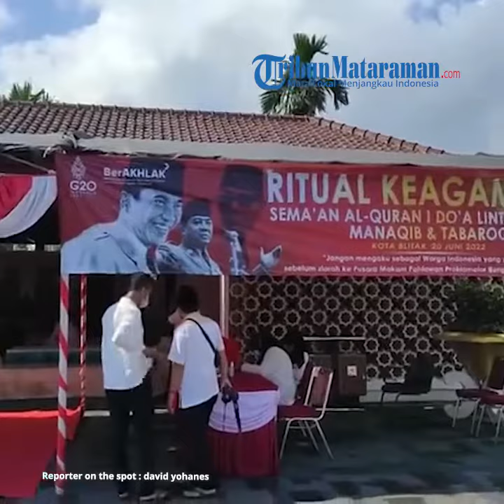6 Umat Agama di Kota Blitar Ikuti Doa Lintas Agama di Haul ke-52 Bung Karno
TRIBUNMATARAMAN.COM | BLITAR - Sebanyak enam umat agama mengikuti doa lintas agama di Makam Bung Karno, Kota Blitar, Senin (20/6/2022).

Doa lintas agama itu menjadi rangkaian acara Haul ke-52 Presiden Pertama RI, Ir Soekarno atau Bung Karno di Kota Blitar.

Secara bergantian, enam umat beragama berdoa di pusara Proklamator RI, Bung Karno.

Doa lintas agama diawali dari umat Islam. Sejumlah umat Islam membacakan ayat suci Alquran.

Setelah itu, disusul umat Kristen yang membacakan puji-pujian, lalu dilanjutkan umat Katolik, Hindu, Budha, dan terakhir Konghucu.

"Sekarang diadakan doa lintas agama yang diikuti enam agama di Indonesia," kata Kabid Pengelola Kawasan Wisata Dinas Kebudayaan dan Pariwisata (Disbudpar) Kota Blitar, Heru Santoso.

Heru mengatakan doa lintas agama merupakan rangkaian acara Haul ke-52 Bung Karno.

Rangkaian acara Haul Bung Karno dimulai dengan semaan Alquran pada pukul 05.00 WIB.

Kemudian dilanjutkan doa lintas agama mulia pukul 09.00 WIB. Selesai doa lintas agama dilaksanakan manaqiban.

"Nanti sore diadakan pembacaan yasin dan tahlil di rumah masa kecil Bung Karno, Istana Gebang," ujarnya.

Selepas magrib dilaksanakan selamatan di City Walk Makam Bung Karno. Selamatan diikuti oleh para pelaku wisata di kawasan Makam Bung Karno.

"Kalau dulu biasanya 1.000 tumpeng. Karena situasi pandemi, kegiatan 1.000 tumpeng tidak ada, tapi kami tetap melaksanakan selamatan dengan ambengan," katanya.

Selesai selamatan, dilanjutkan acara salawatan di City Walk Makam Bung Karno. Acara salawatan akan dihadiri Wali Kota Blitar, Santoso, pejabat formpida, dan masyarakat.

"Besok paginya dilaksanakan upacara ziarah di Makam Bung Karno," katanya. (sha)